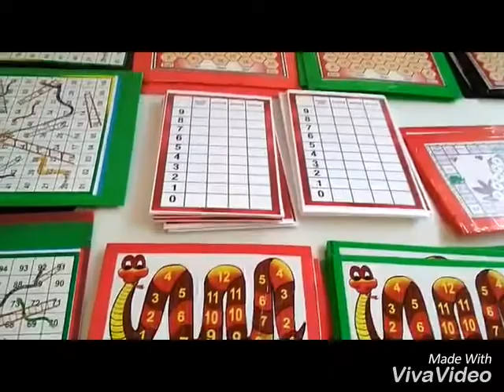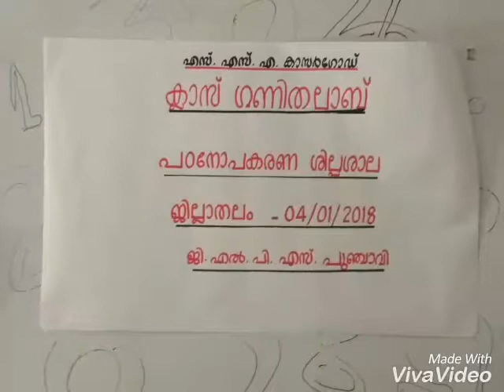ജില്ലാതല ഗണിത പഠനോപകരണ ശില്പശാല ജി.എൽ.പി.എസ് പുഞ്ചാവിയിൽ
എസ്.എസ്.എ യുടെ ആഭിമുഖ്യത്തിൽ  ഗണിതലാബിൻറ ശില്പശാല 04/01/2018